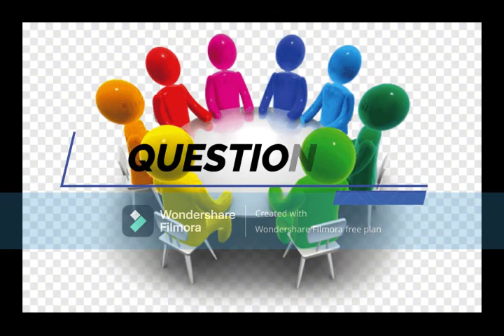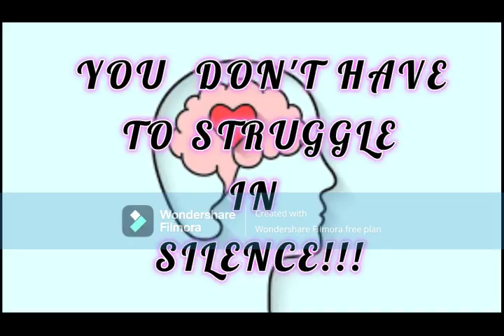FOCUS GROUP DISCUSSION (MENTAL HEALTH DIFFICULTIES)